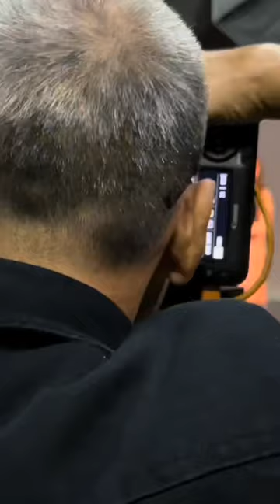Black Rider: Kylie and Ruru kulitan moments | Behind The Camera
Courtesy: GMA public Affairs